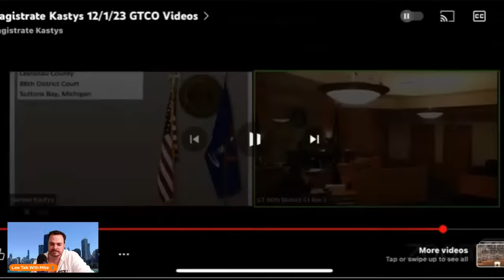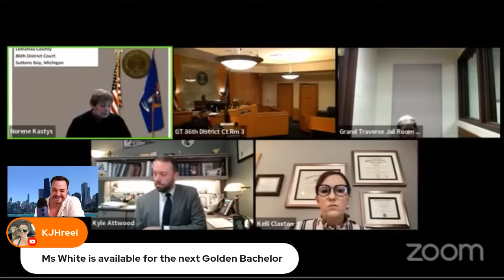Granny has gone off the rails!